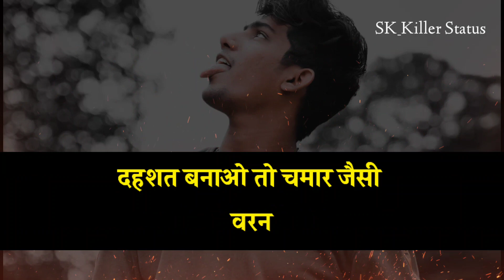जाटव शायरी।Chamar Attitude Status।चमार शायरी। जय भीम शायरी। जाटव स्टेटस। चमार स्टेटस।